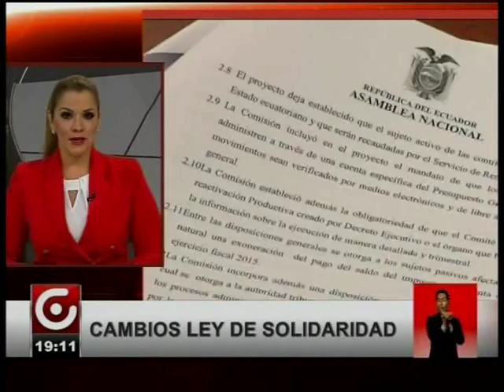CAMBIOS LEY DE SOLIDARIDAD